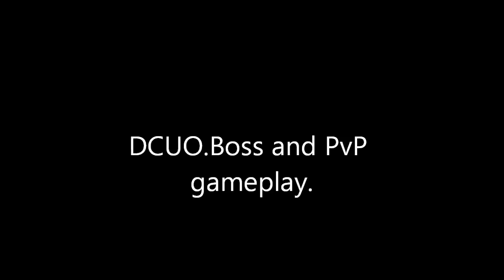DCUO.Boss and PvP Gameplay